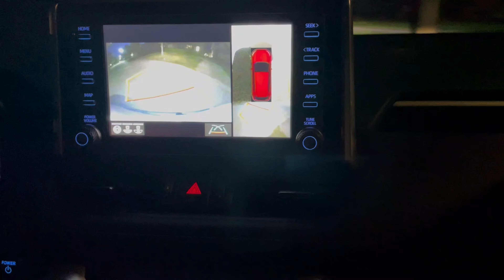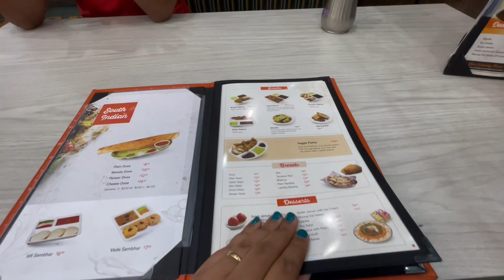Canada a পরিবারের সাথে Indian Restaurant aer খাবারের অভিজ্ঞতা 🍽️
আজ আমরা আমাদের এলাকায় নতুন একটি ইন্ডিয়ান রেস্টুরেন্টে পরিবারসহ খেতে এসেছি! অসাধারণ পরিবেশ এবং সুস্বাদু খাবারগুলো নিয়ে মজার অভিজ্ঞতা শেয়ার করছি। দেখুন কীভাবে আমরা মজার ইন্ডিয়ান খাবার উপভোগ করলাম এবং আমাদের কন্যা কীভাবে প্রতিটি মুহূর্ত এনজয় করলো। 😊

Today, we’re dining at a brand new Indian restaurant in our area with the family! From the vibrant ambiance to the delicious flavors, it was a treat. Watch as we indulge in some mouth-watering Indian cuisine, and see how much fun our daughter had.